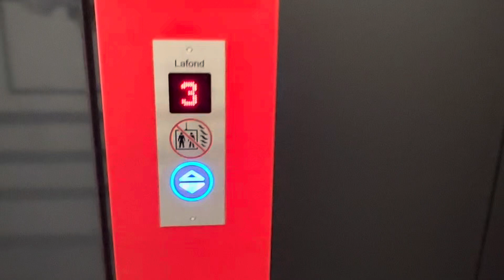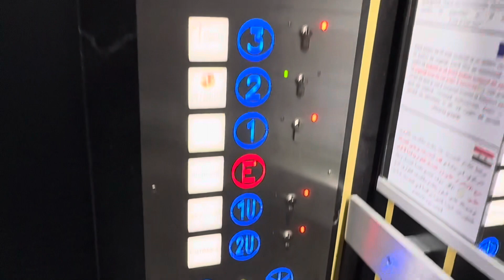Haushahn (mod. durch Lafond) Aufzug im Theater-Karee in Hagen